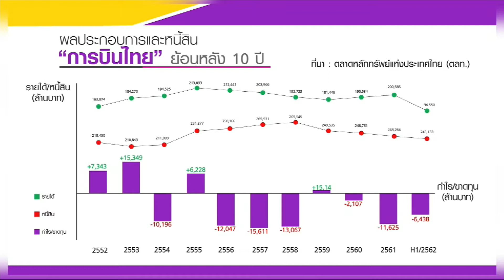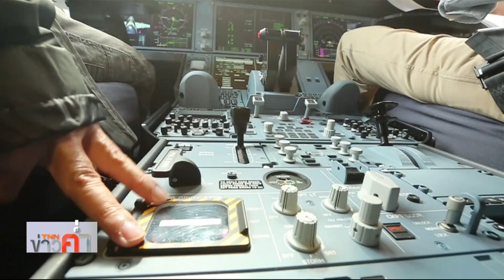เปิดแผนพลิกวิกฤต 10 ปีบินไทย หลังขาดทุนเรื้อรัง | 29 ส.ค.62 | TNN ข่าวค่ำ